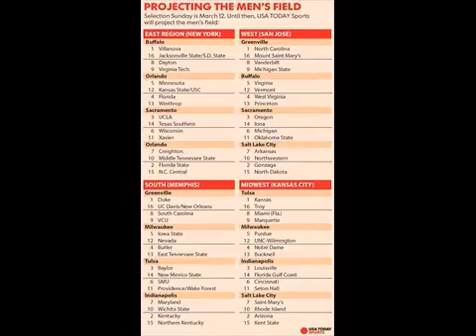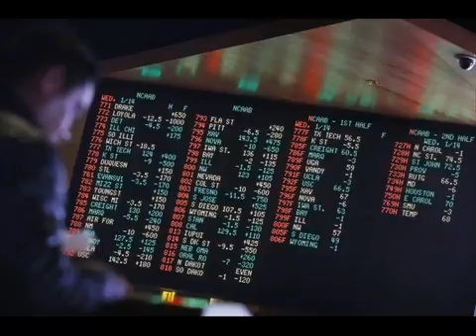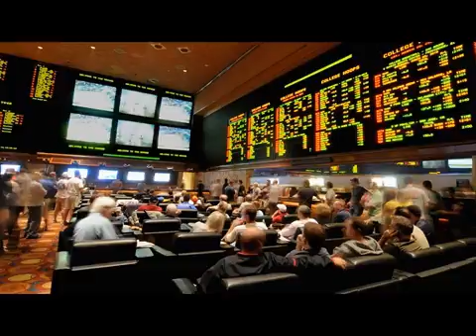March Madness tips for enjoying NCAA Tournament hoops action Ko News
Las Vegas is the best place to catch March Madness, and while every Vegas venue seems to have its own version of a viewing party, it’s tough to compete with Westgate’s Hoops Central. Even the SuperBook, world famous as the state’s largest sports wagering spot with more than 4,488 square feet of LED video screens, can’t contain the mammoth party that is college basketball in Vegas. That’s why Westgate is also opening its iconic International Theater, offering 1,600 more seats and an exciting atmosphere to catch every minute of tournament action. Admission there is also free, but reserved seats can be purchased at the Westgate box office.